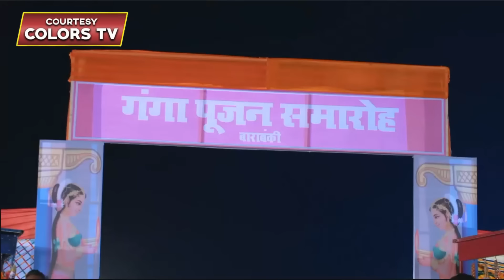Suhaagan EP 376 Promo: Bindiya Ne Driver Banker Dadi Aur Bupuji Ko Kidnap, Krish Ko Bindiya Se Darr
You want Promotion on Bollywood Tashan?

We Also Provide Services Like:
👉 Brand/Digital/Campaign Marketing
👉 Movie Marketing
👉 Celeb Management/PR
👉 Advertise Video
👉 Promotions & Collaborations